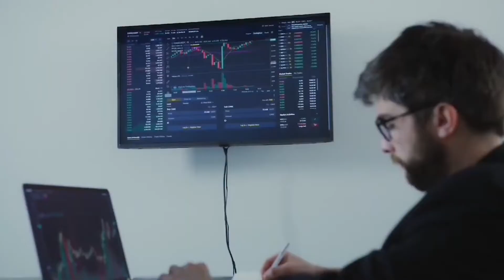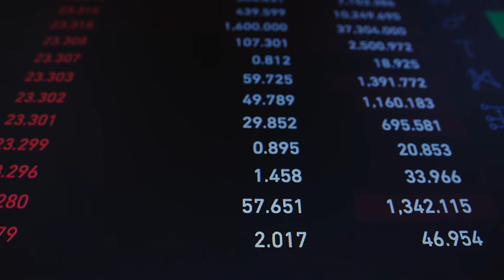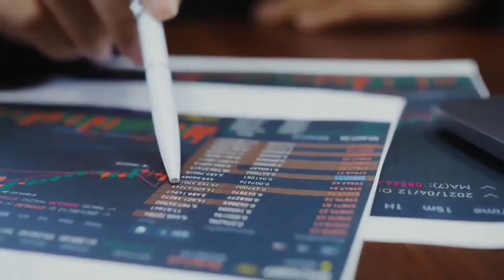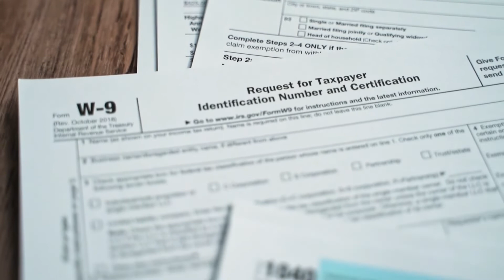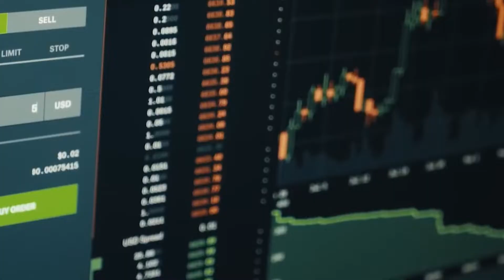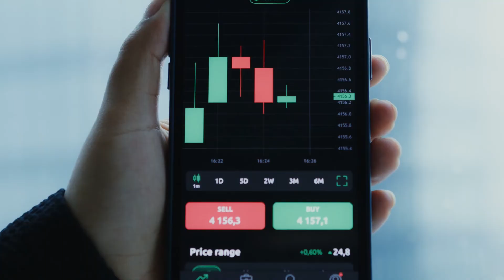The Ultimate Crypto Tax Guide!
Hi there, and welcome to Daily Lux! When investors jump into the world of cryptocurrency, taxes are the last thing they think about! However, as the IRS continues to crack down on crypto tax compliance, it's extremely important to know how cryptocurrencies are taxes.